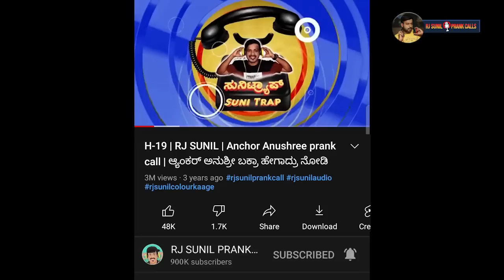ಅಂದರ್ ಬಾಹರ್ | ugadi special | ಯುಗಾದಿ ಅಖಾಡ ಸ್ಪೆಷಲ್ | EP-985